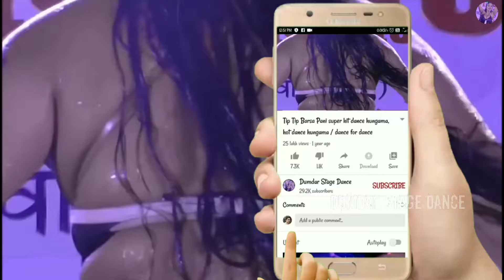Jabse tumko dekha hai / Dumdar Stage Dance